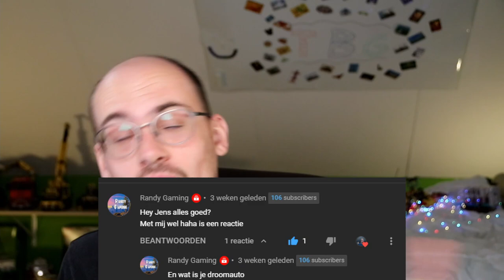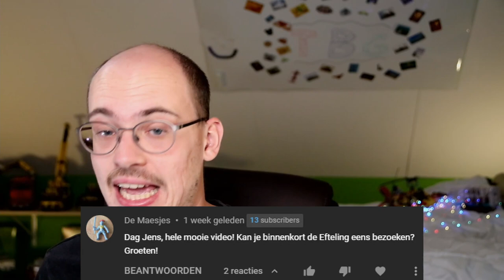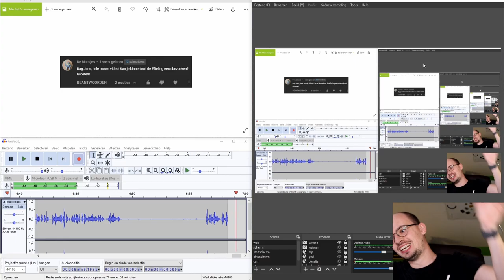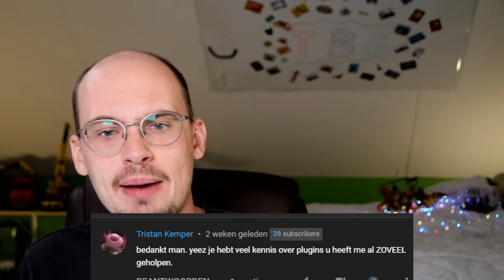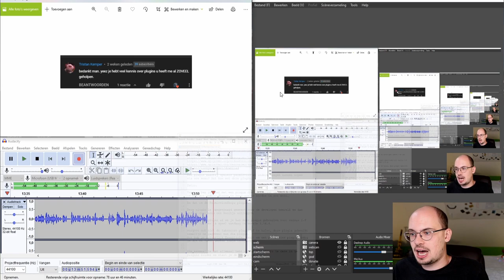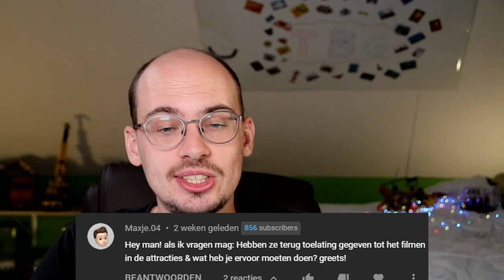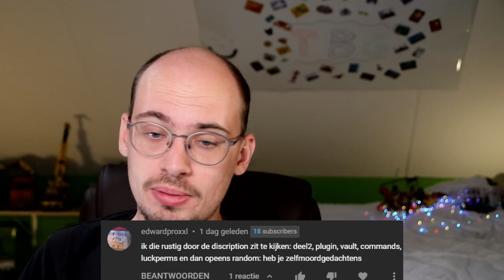JE BENT BETER DAN EEN LEERKRACHT || Lezen van jullie reacties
In deze video lees ik jullie reacties.
Veel kijkplezier.